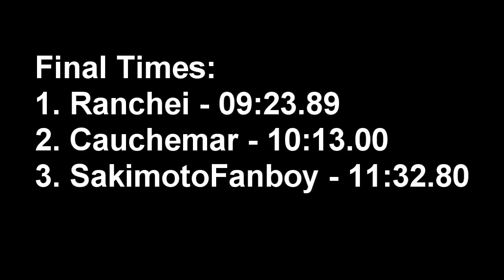LPF Super Mario Brothers 3 Race | Round 5, Group 1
For the racing rules and results check the forum post on the LPF forums:

Contestants:
- Cauchemar
- Ranchei
- SakimotoFanboy